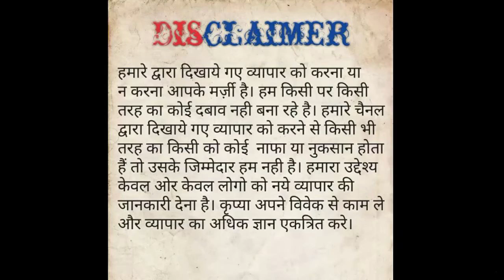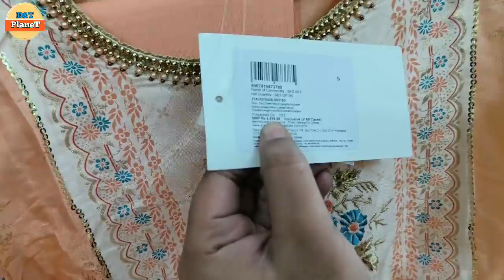Cheapest Export Surplus Ladies Garments | skd, Plazoset on 95% off | M.no. 8287820267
Cheapest Export Surplus Ladies Garments | skd plazoset on 90% off |
Branded skd, plazoset on 95% Discount |

🙏 FASHION ISTA 🔥
THE BRAND WAREHOUSE
G - 67/B , Ground floor
Abul Fazal Enclave -2
Sarita Vihar Kalindi Kunj Road ,
Okhla , Shaheen bagh,
 New Delhi - 110025
Metro station :- Kalindi kunj
                             Saheen bagh

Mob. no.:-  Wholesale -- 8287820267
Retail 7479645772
All days Open
Time :- 11:00a.m.   to.      8:00p.m.

wholesale shirt,
wholesale jeans,
wholesale jeans,
branded denim,
Jeket shirt,
100% Lycra denim,
100% original,
Winter jackets,
winter collection,
Woolen shirt,
wholesale shirt,
branded shirt,
shirt manufacture,
fancy shirt,
shirt manufacturer,
bulk shirt,
best jeans,
wholsale jeans market,
best price of kurti
clothing bulk online store,
100% branded shirt,
100% branded jiens
Expirtsurplus clothes:t-shirt,
Exportbrandsin95%off,
Hiddenexportsurplus,
export surplus gurugram
branded export surplus, branded export surplus delhi